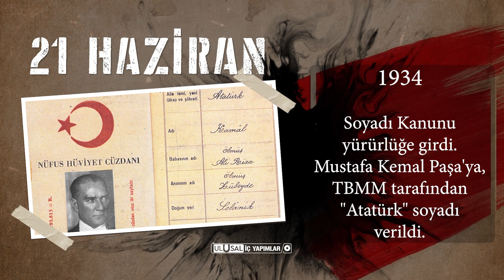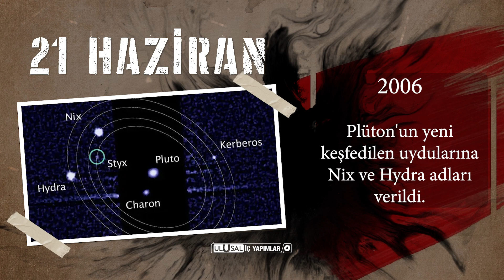21 HAZİRAN TARİHTE BUGÜN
21 HAZİRAN

Yaz Gündönümü (Kuzey yarımkürede)

1037: Büyük bilgin-filozof İbni Sina (56), İran'ın Hamedan şehrinde hayatını kaybetti.

1921 - Sakarya ve Zonguldak'ın düşman işgalinden kurtuluşu.

1934: Soyadı Kanunu yürürlüğe girdi. Mustafa Kemal Paşa'ya, TBMM tarafından "Atatürk" soyadı verildi.

1940 - Devlet Opera ve Balesi ilk temsilini verdi: Mozart'tan "Bastien ile Bastienne".

1946 - Rize Çay Fabrikası'nın temeli atıldı.

1980: Şair yazar Ahmet Muhip Dıranas (71) hayatını kaybetti.

1990 - İran'da 7,3 şiddetindeki depremde, 50 bin kişi öldü.

2006 - Plüton'un yeni keşfedilen uydularına Nix ve Hydra adları verildi.

2010: Cumhuriyet gazetesi sahibi ve yazar İlhan Selçuk (85) hayatını kaybetti. (D:11 Mart 1925)

2012: Hekim, politikacı, yazar Turhan Temuçin hayatını kaybetti.

2020 - Güneş tutulması gerçekleşti.